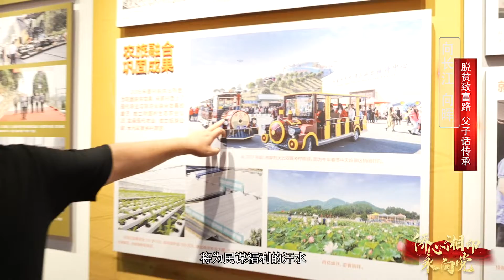侨心湘印永向党｜向长江 向晖：脱贫致富路 父子话传承